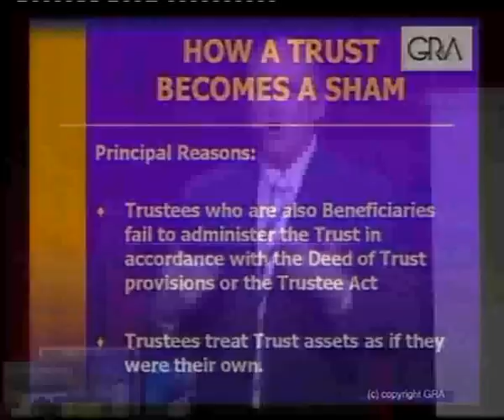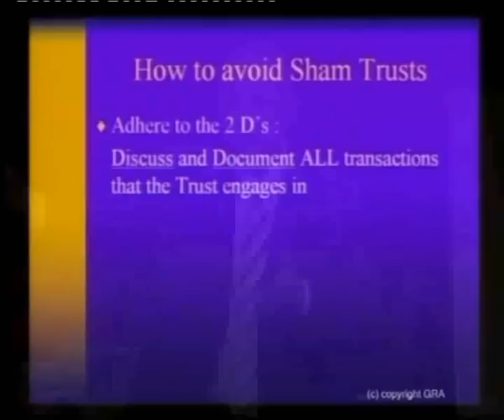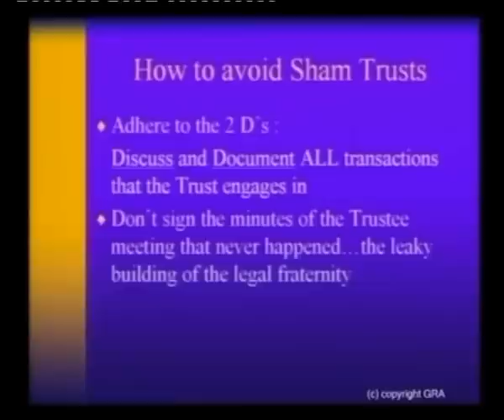Avoiding Sham Trusts